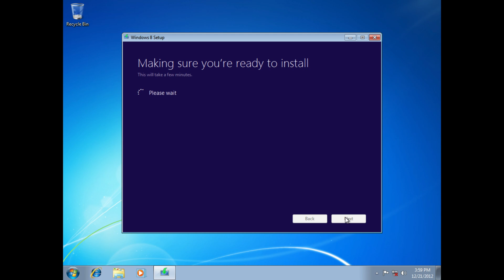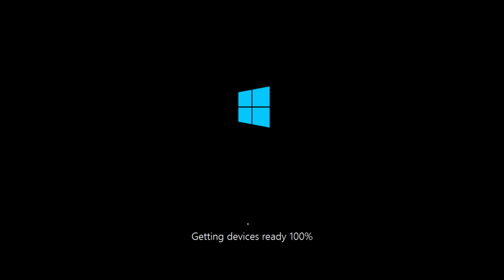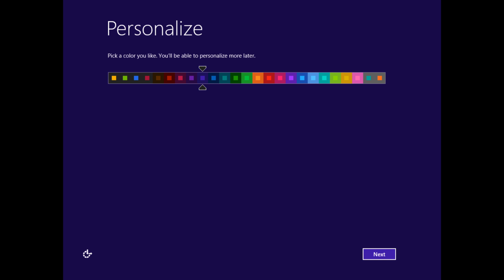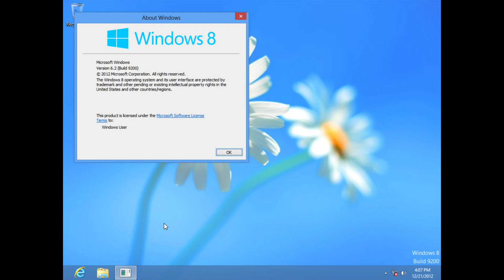It's 2012 and you're upgrading to Windows 8!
Wake up, it's 2012. Windows 8 has been freshly released to the public. Here's a video where you upgrade to Windows 8.